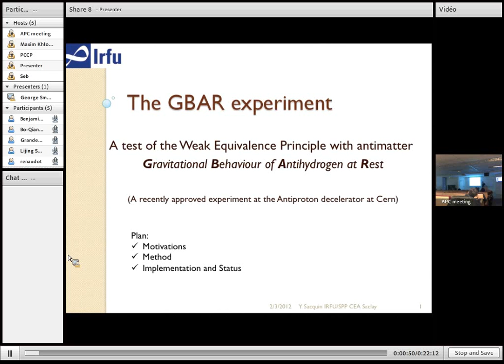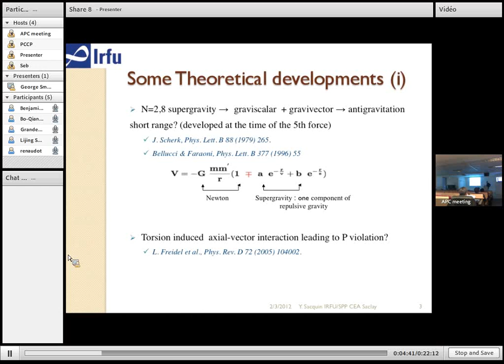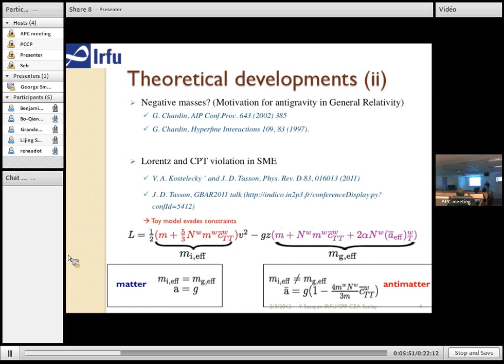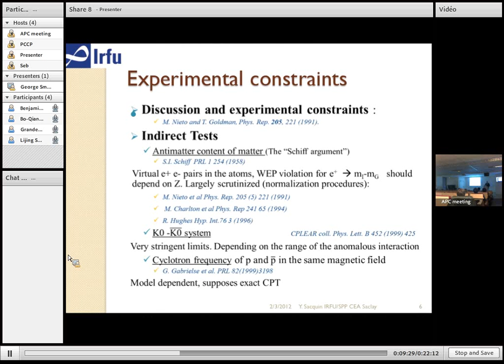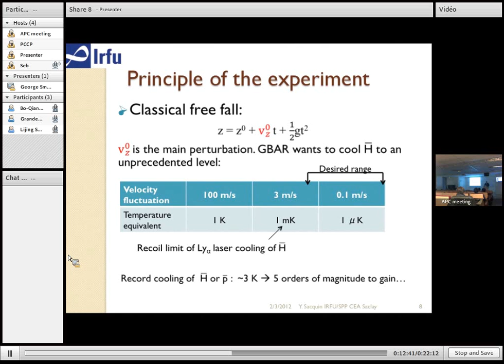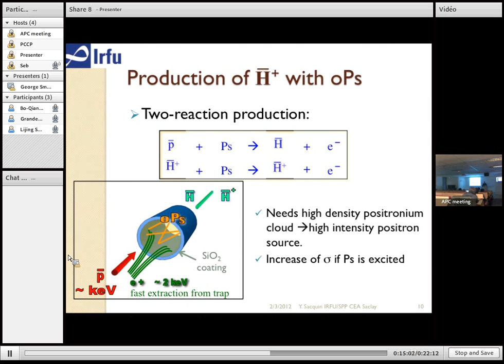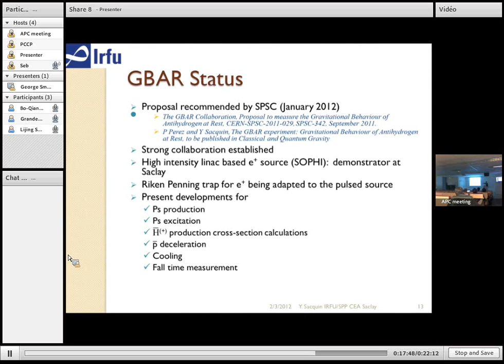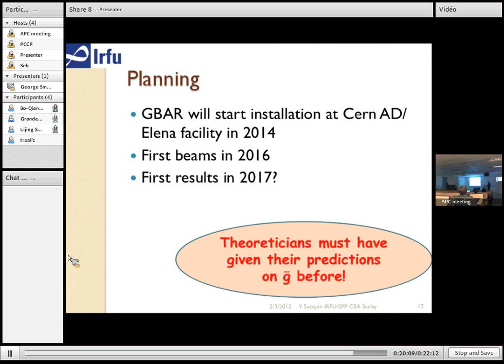The GBAR experiment / Y. Sacquin